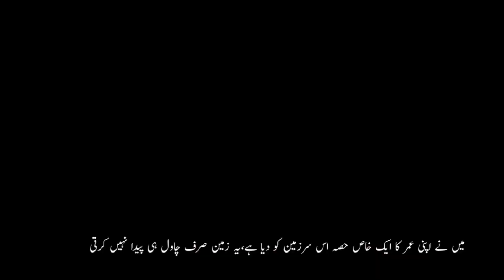Gujranwala city documentary |2nd big city of rice | Documentary of gujranwala in urdu